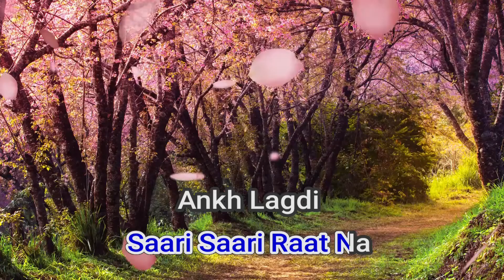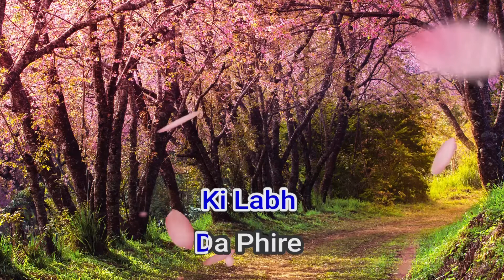50158 Challa Ki Labda Phire Rabbi Shergill